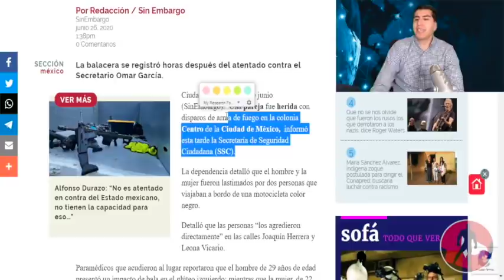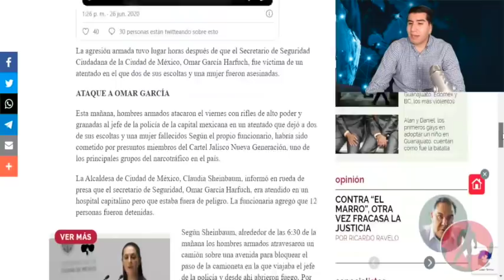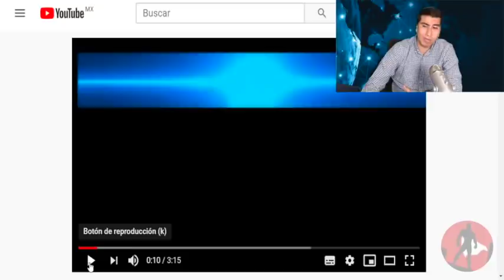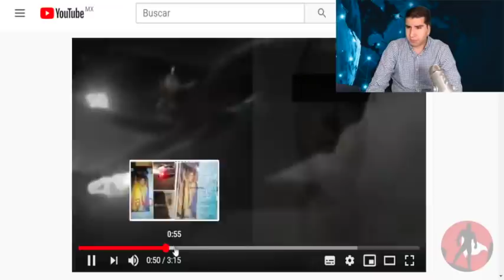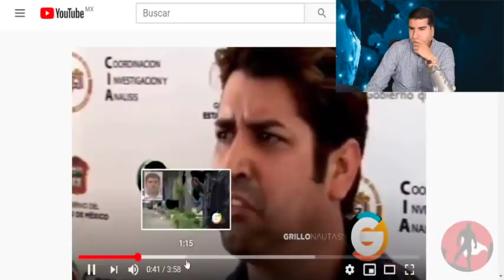Hace Unos Momentos!! Otro Atentado En CDMX!! Se Agarran a Tiros Afuera De Palacio! Querían Entrar!!